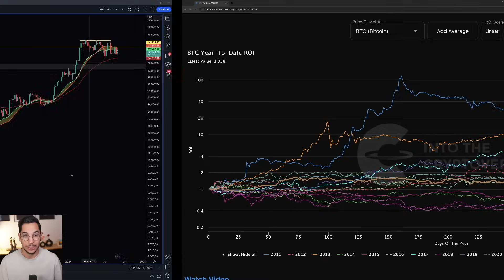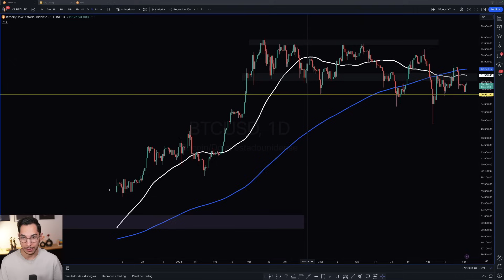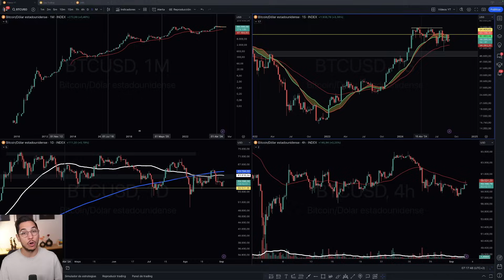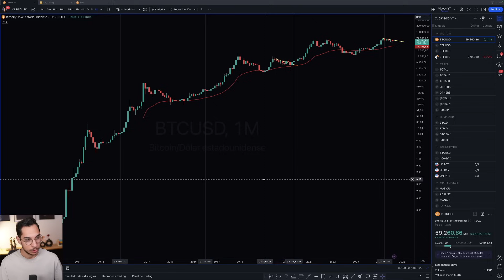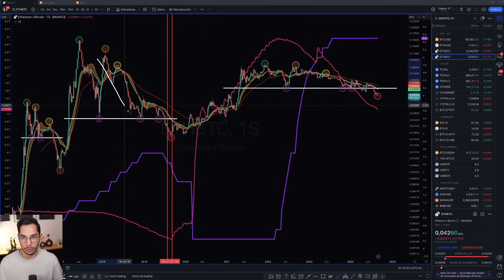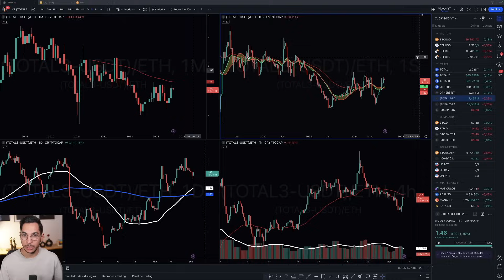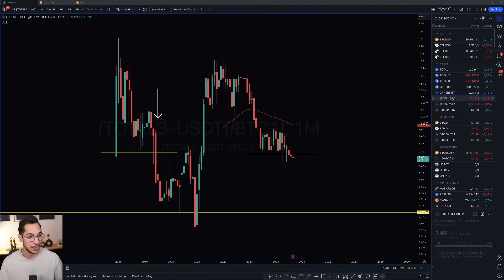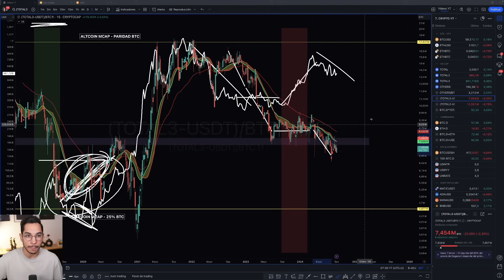¿Estamos Viendo El Bitcoin Del 2016 O El Del 2019?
Si seguimos el camino del año 2016, nos espera una explosión alcista, si seguimos el del 2019... todo lo contrario.